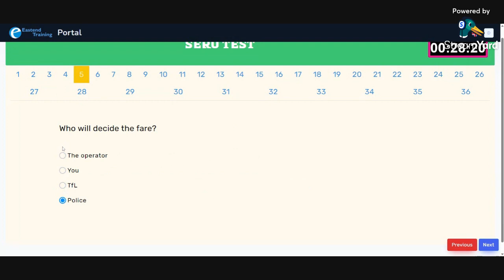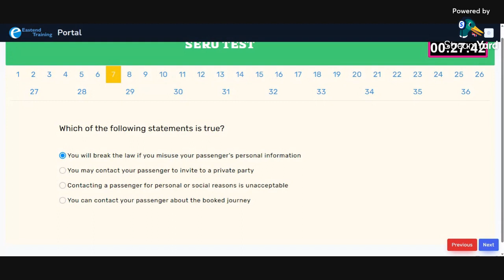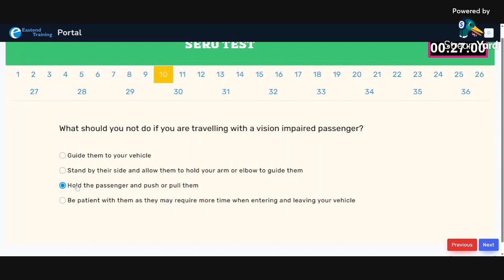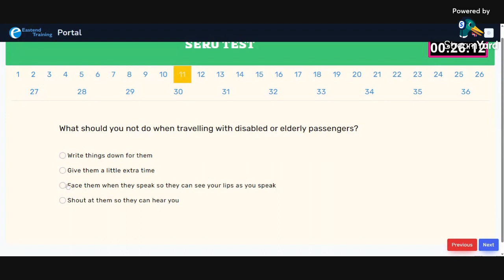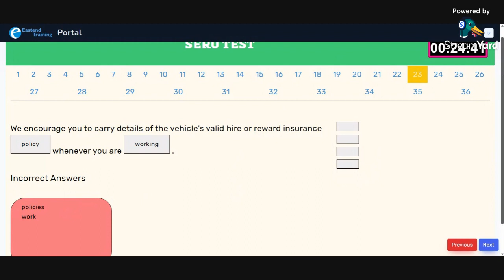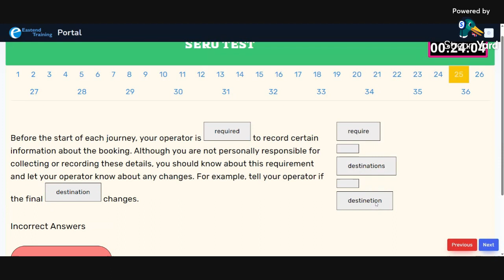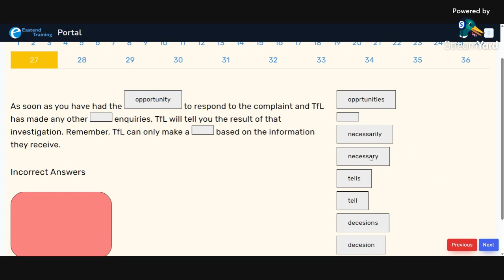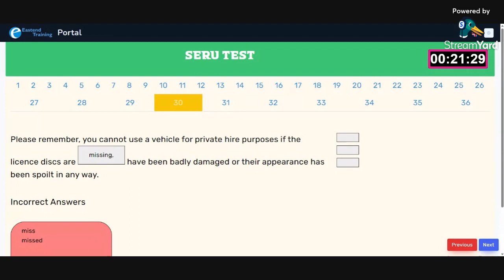SERU MOCK TEST 3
SERU,A2,B1& LIFE IN THE UK